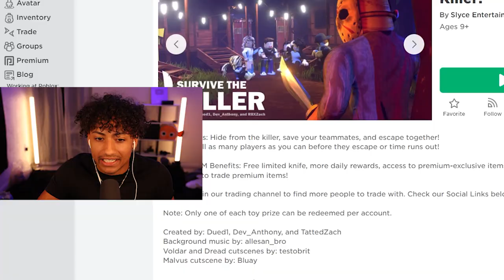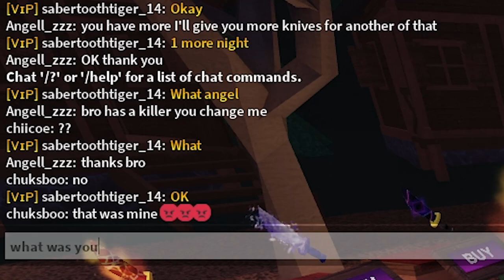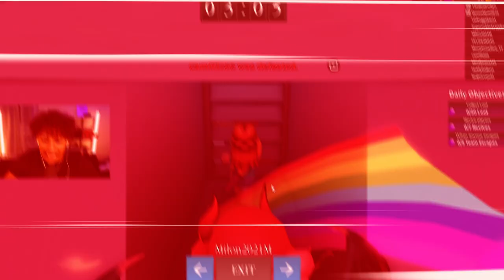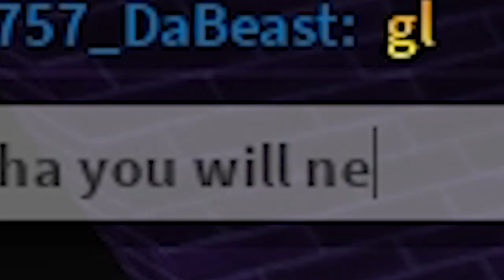ROBLOX SURVIVE THE KILLERS IS SCARY..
Roblox SURVIVE THE KILLERS Is SCARY. This video is SUPER FUNNY and Kinda SCARY. Make sure you watch the whole video to find out what happens.

--Socials--